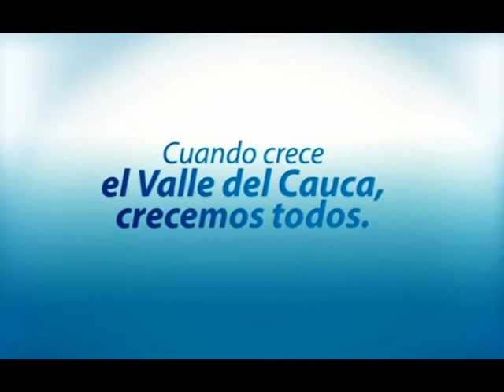Buenaventura Comfandi 55 años